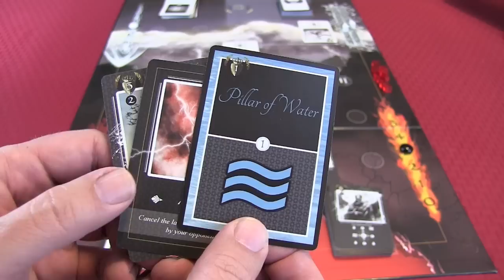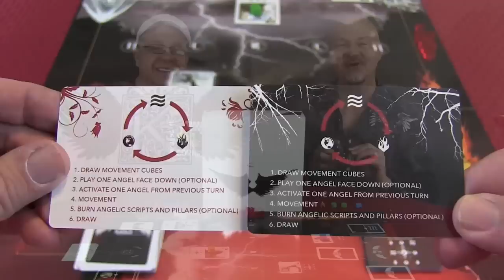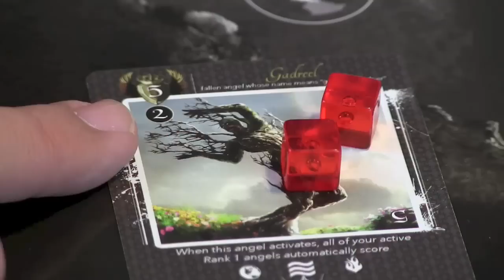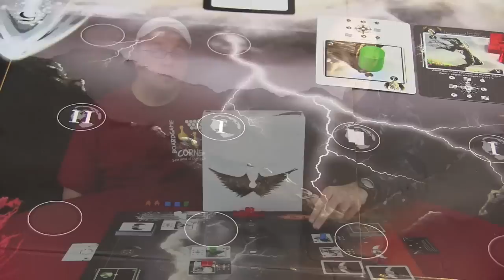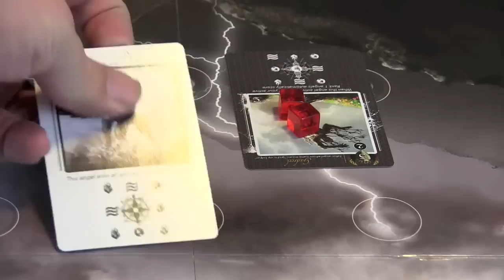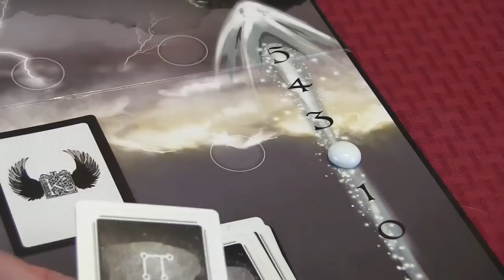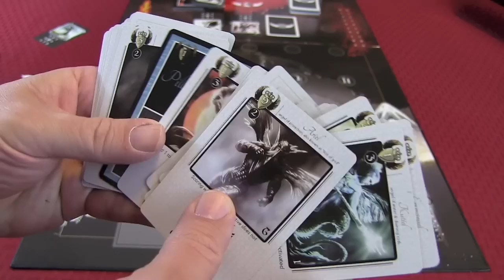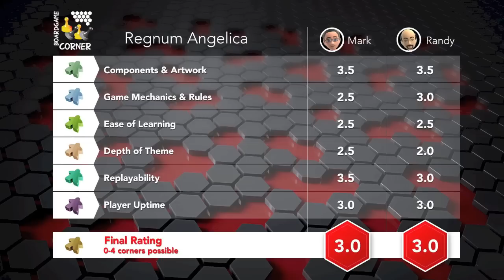Regnum Angelica Review - with the Boardgam Corner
Mark and Randy take a look at this two player game